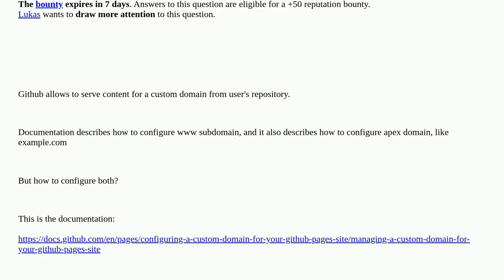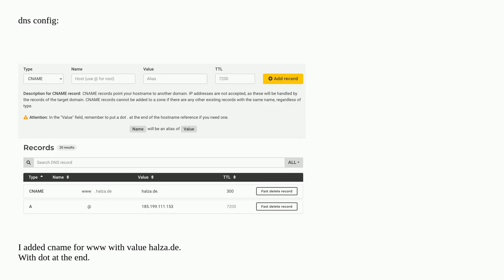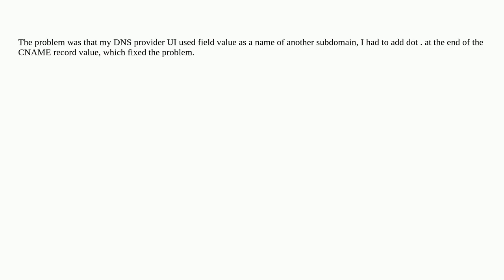Github Pages configure both Apex and www domains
A special thanks goes out to the community

  github cname dns